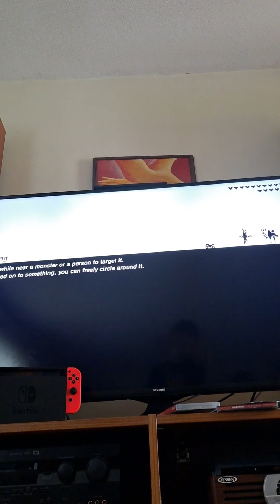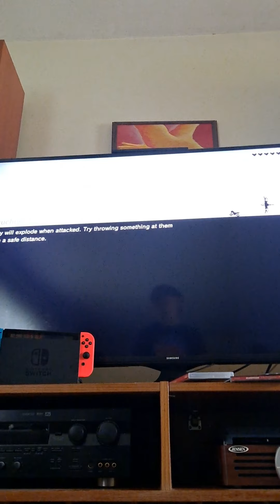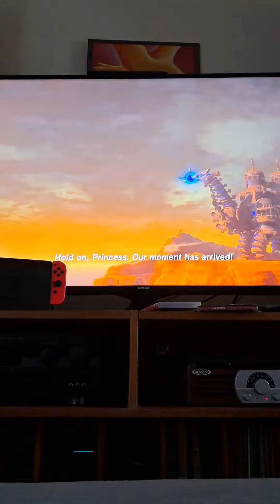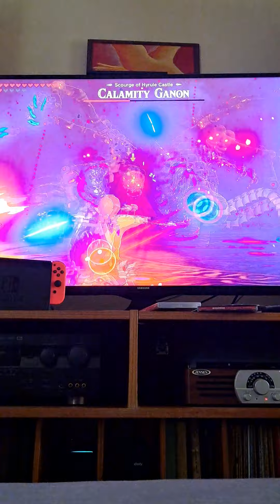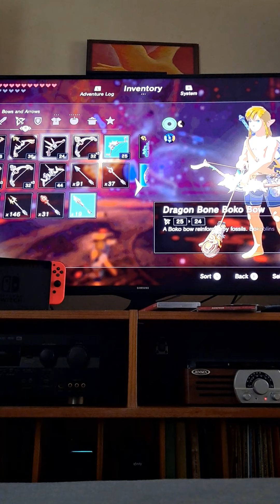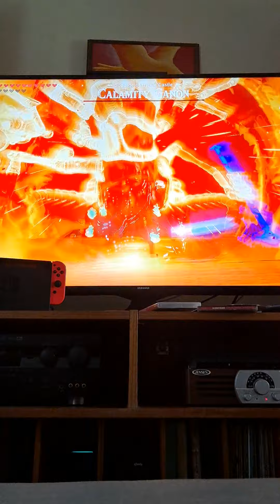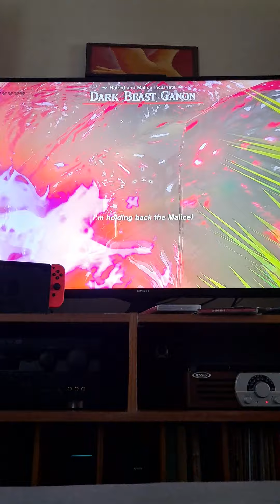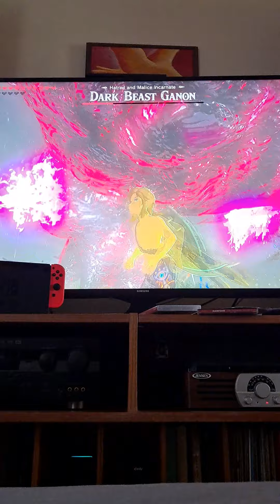Beating Calamity Ganon & Dark Beast Ganon With No Armor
Watch me wreck Ganon